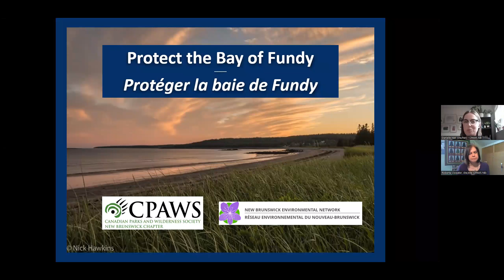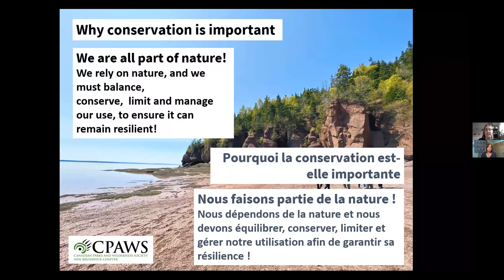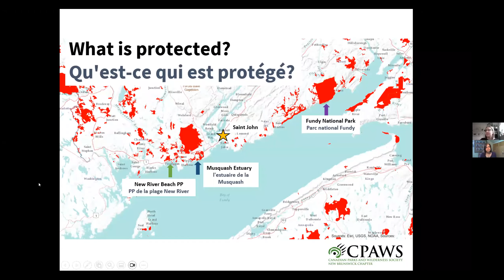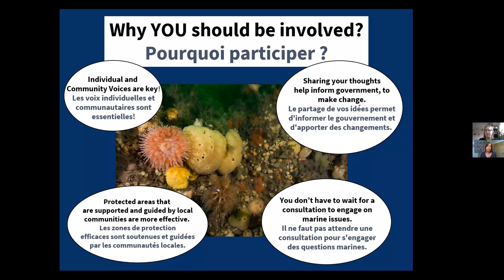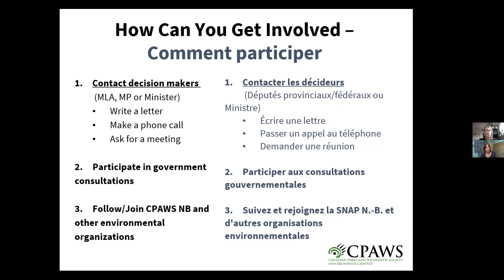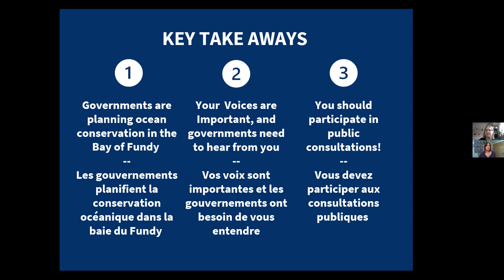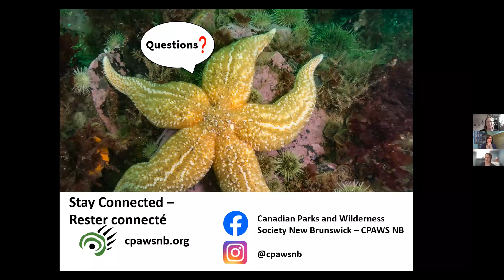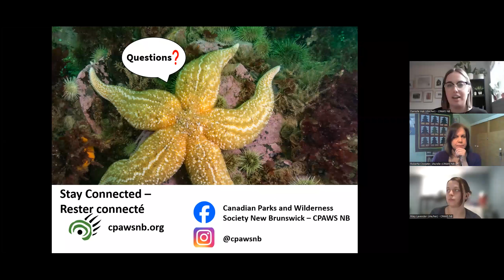Webinar: Protect the Bay of Fundy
Join CPAWS NB and the NBEN for ‘Protect the Bay of Fundy’ – a conversation about how you can help the coastal and ocean areas you care about.